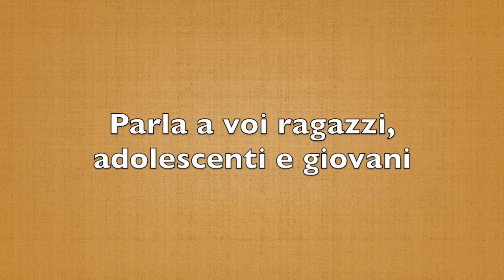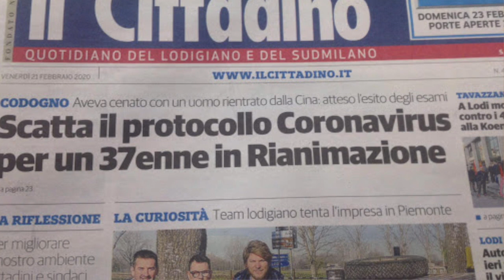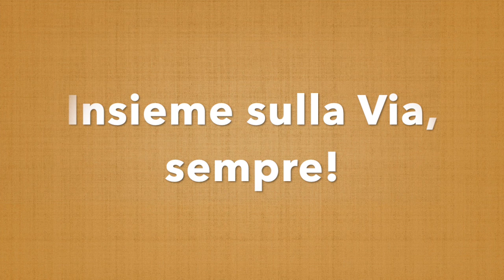A voi giovani!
Il Vescovo Maurizio parla ai ragazzi, adolescenti e giovani della Diocesi di Lodi
Emergenza Coronavirus - 1